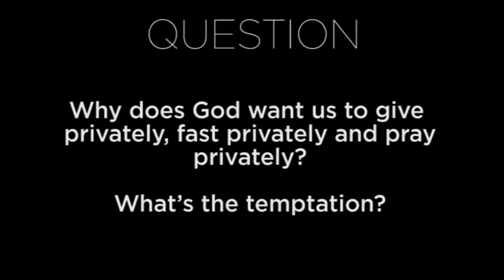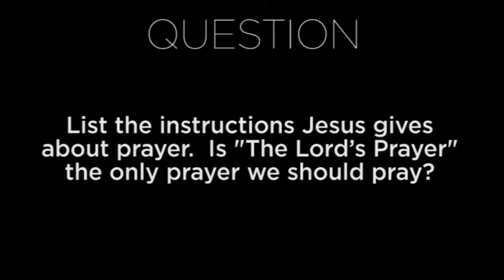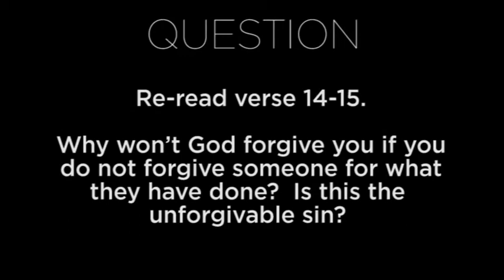Subtle Influence - Week 4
Join Pastor Dan Kellogg as we continue the series "Subtle Influence" at Gold Creek.